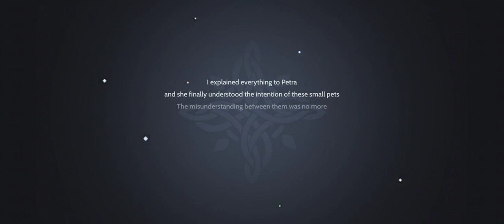Pet Detective (Ragnarok Origin)